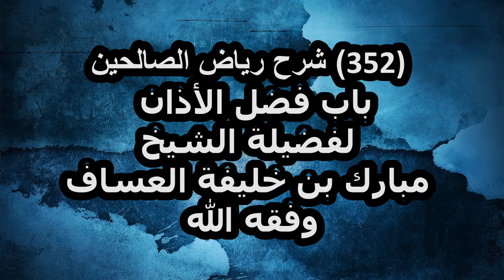شرح رياض الصالحين (352) باب فضل الأذان لفضيلة الشيخ مبارك بن خليفة العساف وفقه الله